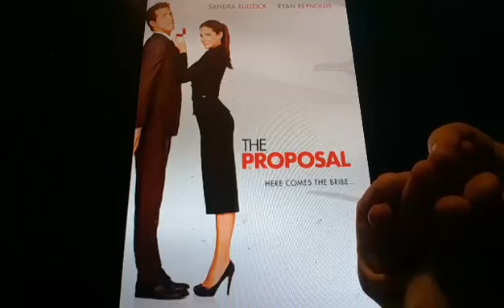Horacio the handsnake - The Proposal (2009 film)